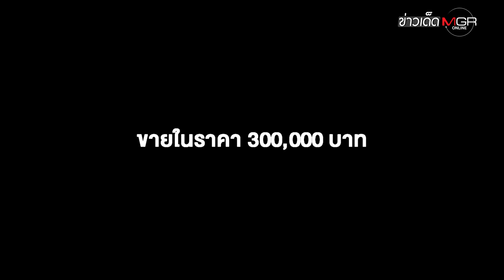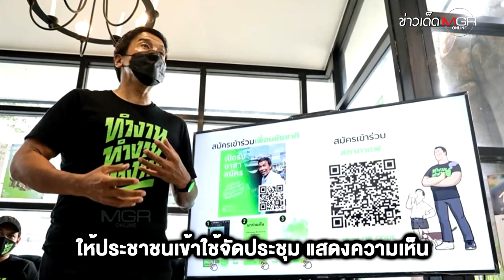ย้อนอดีต 66 ปี "ศาลาว่าการ กทม." ก่อน "ชัชชาติ" จ่อย้ายไป "ดินแดง" : ข่าวเด็ดแมเนเจอร์